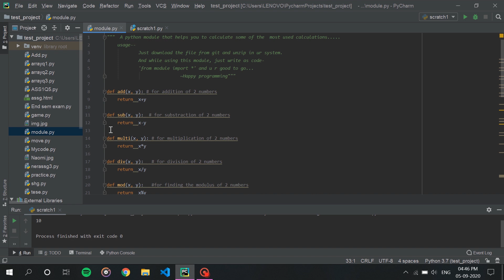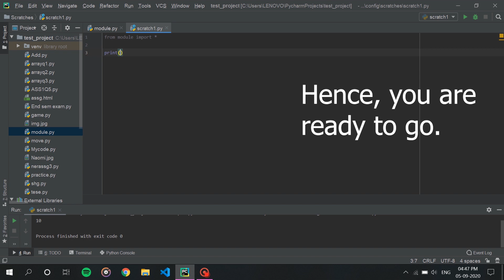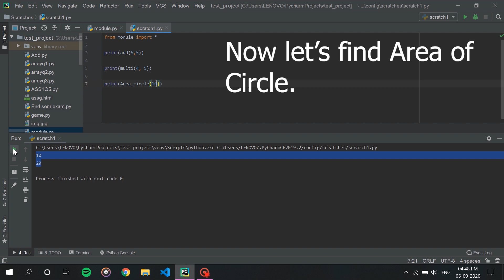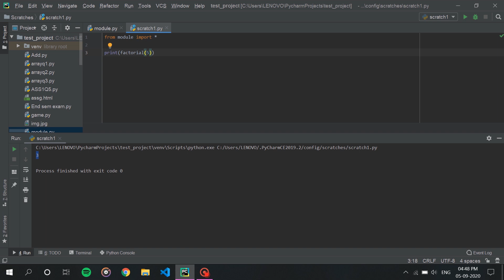Coding in python3 made easy | Module.py | library file.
First download the file from my git acc. Then save it in the same location where you had opened your new python scratch file